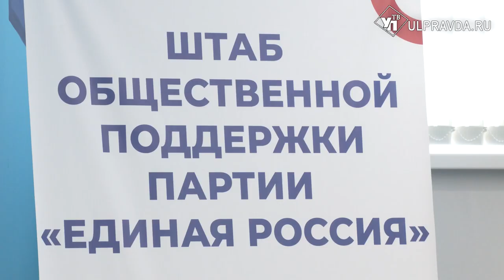В Ульяновске подвели промежуточные итоги праймериз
В ульяновском штабе «Единой России» прошёл круглый стол. Эксперты обсудили ход и процесс предварительного голосования.